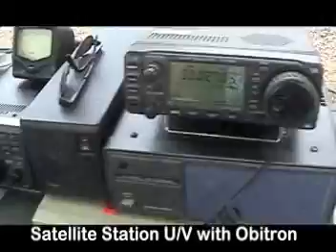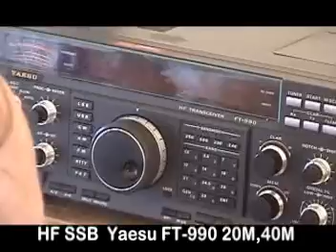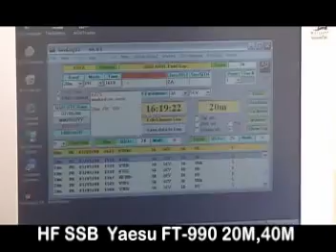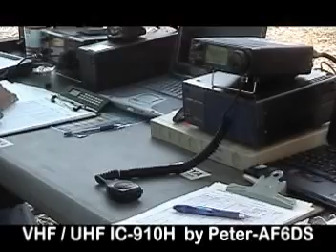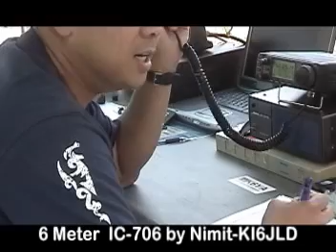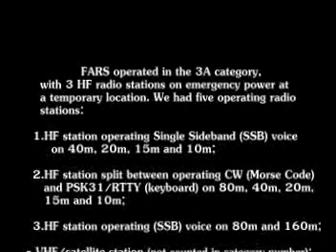Field Day 2008 of Foothills Amateur Radio Society (FARS)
FARS operated in the 3A category, with three HF radio stations on emergency power at a temporary location.

FARS is an amateur radio club for the southern San Francisco Peninsula area in California serving residents of Los Altos, Palo Alto, Mountain View, and other nearby communities. Our regular monthly meetings are held typically on the fourth Friday of the month at Covington School in Los Altos. Northern California, USA